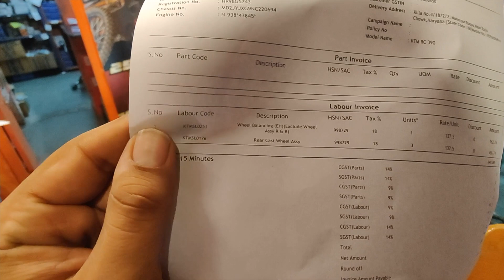Installed Touring Tyre on my Racing Bike KTM RC 390 🔥 Ab Hogi asli Ride Shuru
Follow Me on the links below for all the latest posts and updates!!

If you click on the links to buy any of the mentioned products, you won't be charged anything extra. :)

GEARS USED:
GoPro Hero 9
GoPro 9 Media Mod
GoPro Accessories
Boya Lapel Mic
OnePlus 9 Pro
OnePlus 9 Pro Cover
MacBook Air M1
MacBook Air M1 Case

BBG Voyager Riding Jacket
Black Bandana
Tibetan Bike Flag
Gloves for Royal Enfield Bike used